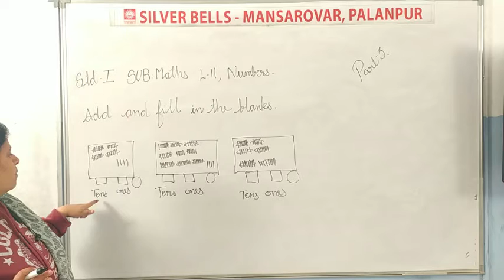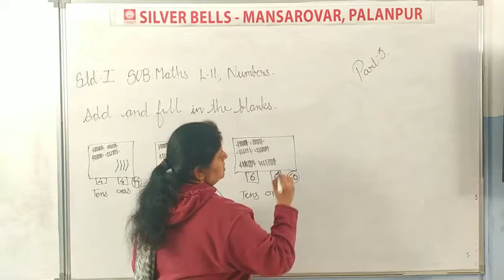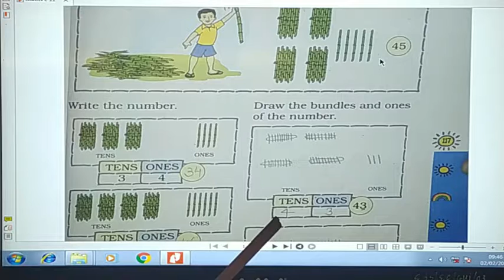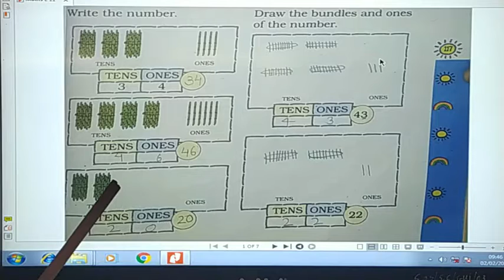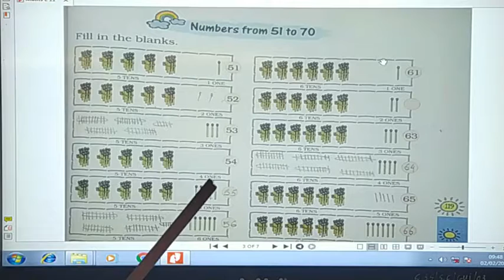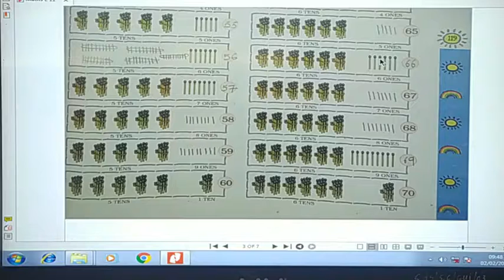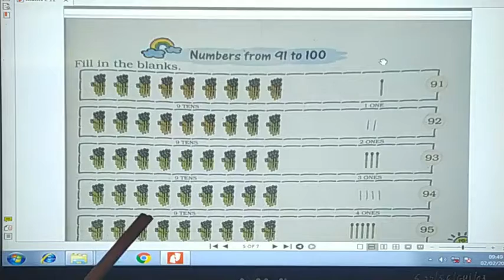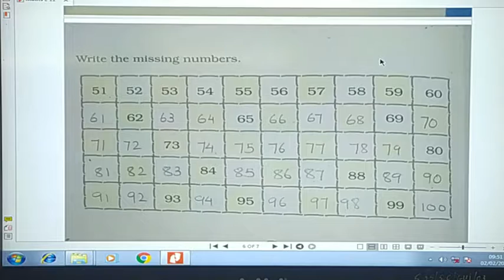Std-1 Sub- Maths Ch -11 Numbers (Part-3) by Mrs. Vaishali Chelani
Ch -11 Numbers (Part-3)